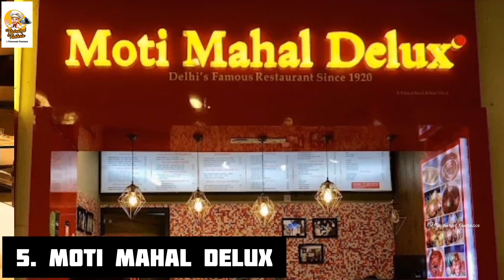Best kebab restaurants in kolkata|Best places for kebabs in park street|Famous restaurant in kolkata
best places for kebabs in park street
best kebab restaurants in kolkata
old delhi famous kebab in kolkata
kolkata street food
iconic restaurant in kolkata
kebab restaurant in kolkata
best street food in kolkata
best kebabs in kolkata
best chelo kebab in kolkata
Peter cat park street
India's best restaurant
kebab e que, the astor kolkata
kolkata's best kebab platter
best kebab joint in kolkata
best mughlai restaurant in kolkata
best cheap kebab restaurants in kolkata
kolkata's best street food
muharram special food

CREDIT : All photos and information are collected from Google and Internet